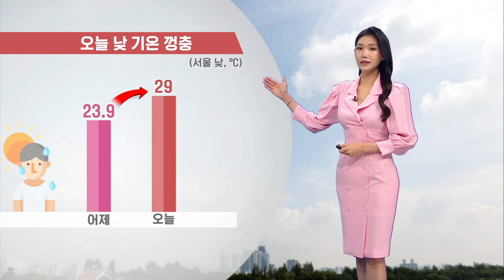오늘 낮 기온 껑충... 곳곳으로 소나기 지나요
오늘은 전국에 여름 더위가 찾아옵니다.
낮 기온이 30도 안팎까지 껑충 오르겠는데요,
서울의 낮 기온은 29도까지 오르면서 어제보다
무려 6도 가량이 높겠고요,
그 밖의 남부지방의 낮 기온도 30도를 웃돌겠습니다.
이렇게 낮 기온이 빠르게 오르다보니
오후에는 소나기가 곳곳으로 지나겠는데요,
강원과 충북 경북으로는 5-10mm 정도의 소나기가 예상됩니다.
작은 우산 챙겨주시기 바랍니다.